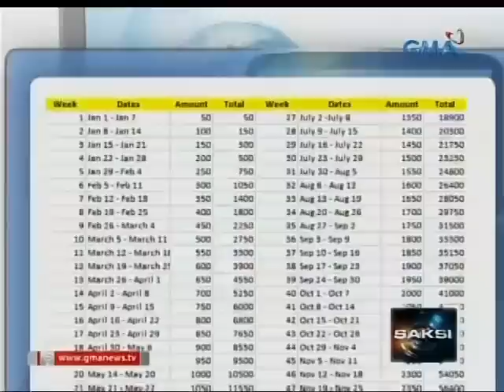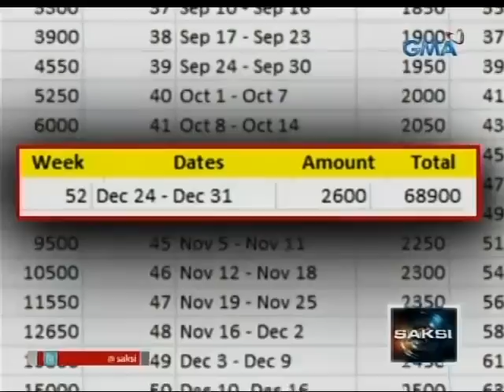Saksi: Halos P70,000, kaya raw maipon kung susundin ang challenge ni "Kuripot Pinay"